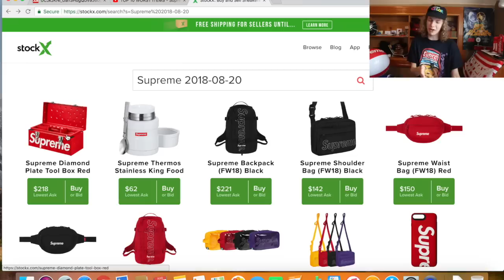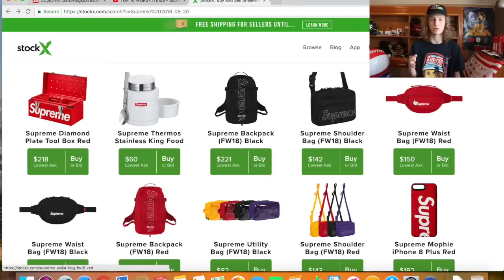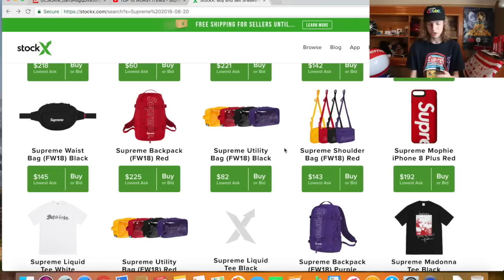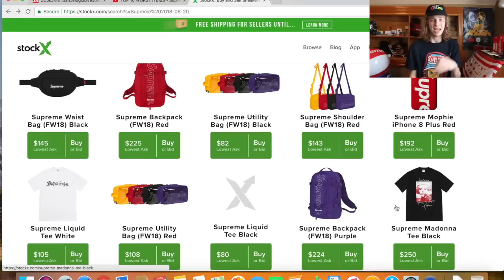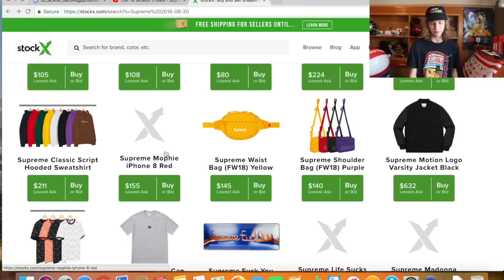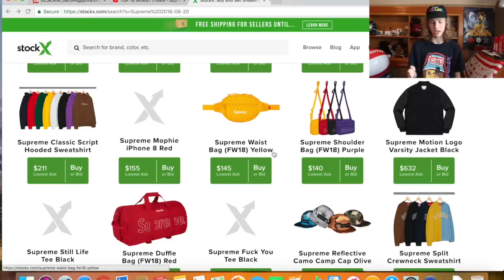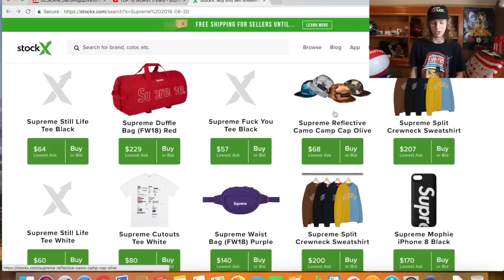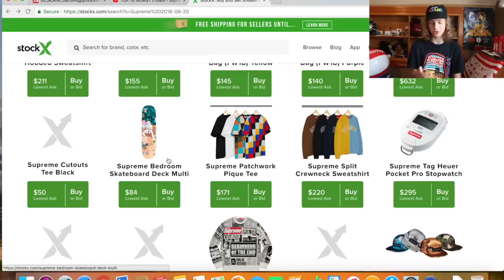Supreme F/W '18 Week One on StockX (Highest Resell Items)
Resell already looking very good for this first season based off these very early Supreme StockX numbers!

In this video I go over the Supreme F/W '18 Week one drop stockx resell prices. Let me know what you plan on going for in this upcoming Supreme week one drop as well as if you think I will be successful in my Supreme f/w 18 week one live cop!

♥♥♥♥MY LINKS!♥♥♥♥

Supreme F/W '18 Week one stockx prices highest resell items